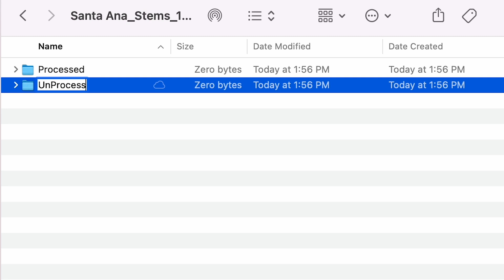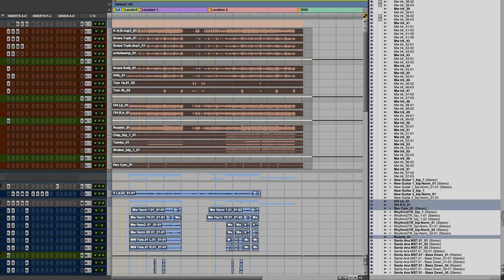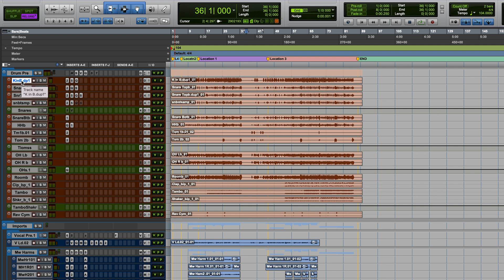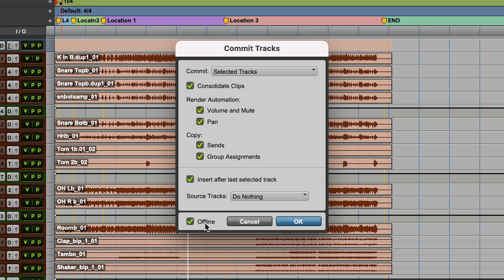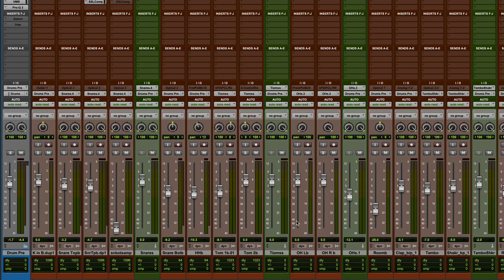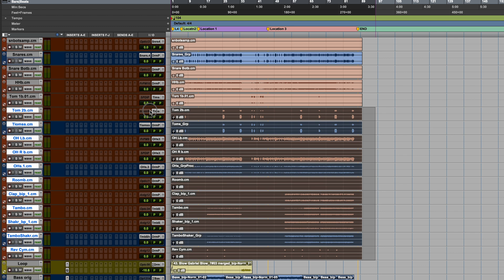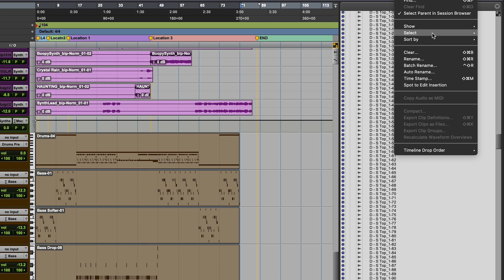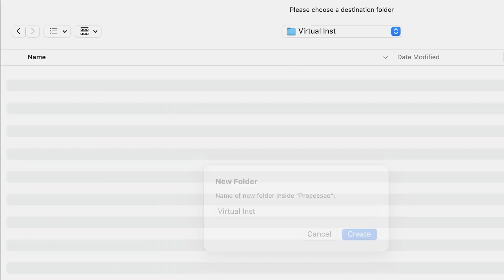How To Export Stems in Pro Tools!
Pro Tools for Beginners — How To Export Stems! Let's learn how to make stems in Pro Tools!

We’ll go through how to organize your folders and file names so that all of your tracks are easy to find.

Next, we'll cover the process of exporting both processed and unprocessed stems, which will make sure whoever is receiving these stems has everything they need to get to work!

In addition to exporting audio stems, we'll also discuss how to export MIDI tracks, which can be useful for transferring your project to other DAWs or collaborating with other musicians. I’ll show you to export the MIDI tracks themselves, as well as how to commit virtual instruments to audio files, which can then be exported and shared as a WAV files